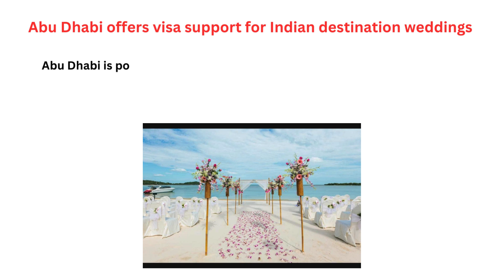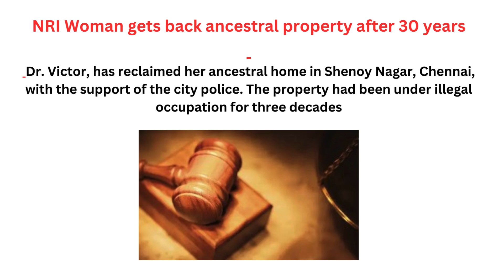Pravasi Samwad Weekly News ( May 24, 2024)